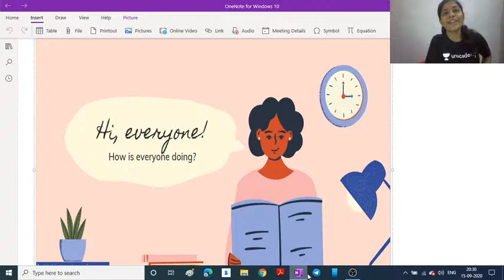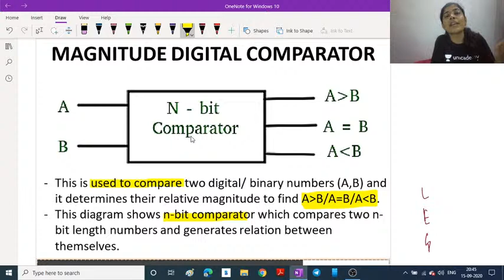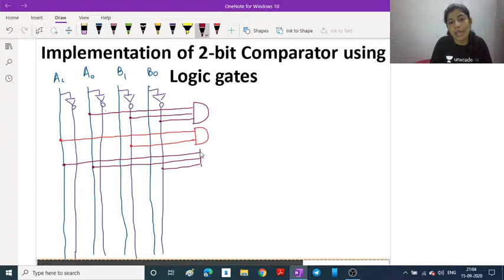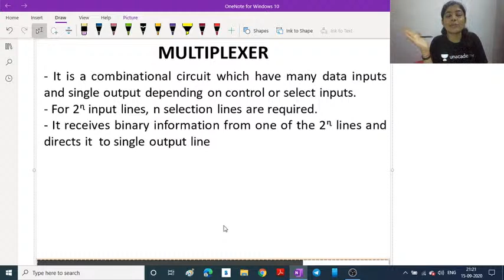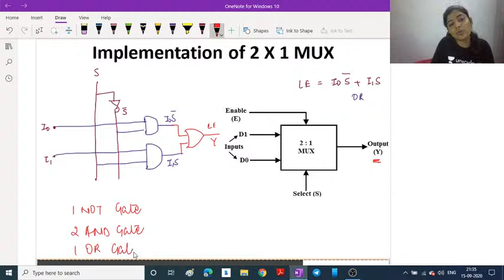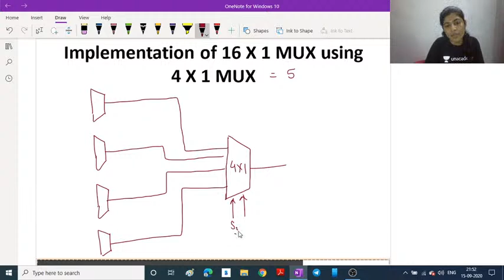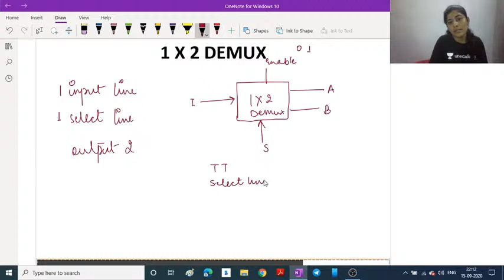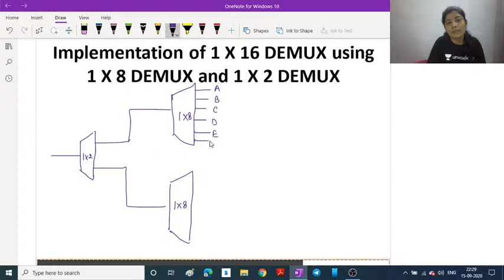Combination Circuits - 4 | Computer Science | Engineering Live | Aishwaria Vijay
Combination circuits is being introduced for the first time.
Let's hear it from our Computer Science Educator Ms. Aishwaria Vijay.

Ma'am will introduce herself, her ongoing courses on the different Unacademy platforms and how & what she'll be teaching at Engineering Live.
She will also share her own experience of GATE Exam. She's also a Rank holder and has vast experience of teaching at major coaching institutions.
The channel is beneficial for all college going students, aspiring to crack GATE in 3rd year and 4th year of their course.

Join our Telegram Link to get all the latest information from Educators, Notes and PDFs